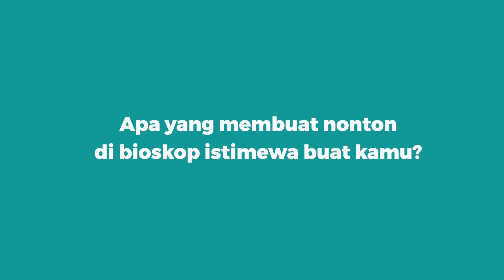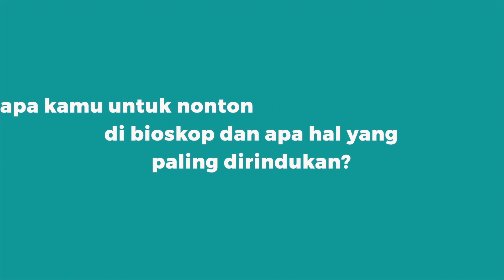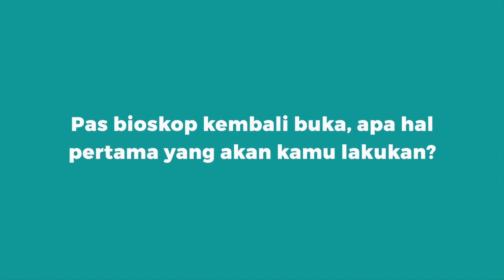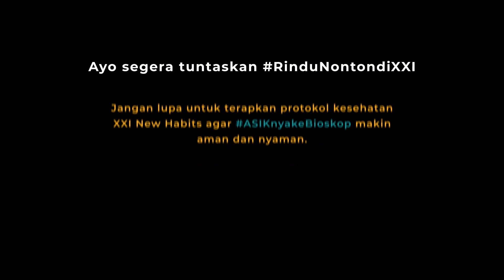JOE TASLIM SAMA ABIMANA AJA UDAH RINDU NONTON DI CINEMA XXI, KALO KALIAN GIMANA?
Apa sih yang paling bikin RinduNontondiXXI? Apapun alasannya sekarang kalian gak perlu menahan Rindu lagi karena kamu bisa menuntaskannya di outlet Cinema XXI yang sudah buka. Langsung cek ke buat tau list mana aja outlet yang sudah buka